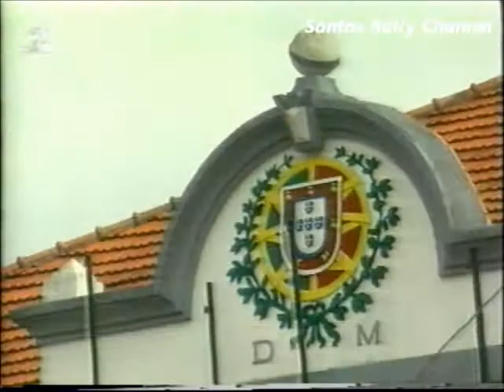Rallye Casino de Espinho 2002 - 1 / 2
Resumo da RTP2.
Campeonato Nacional de Ralis.